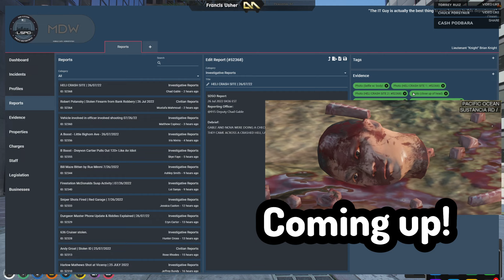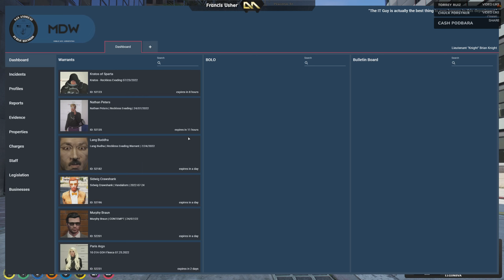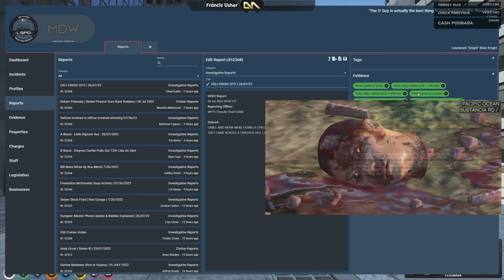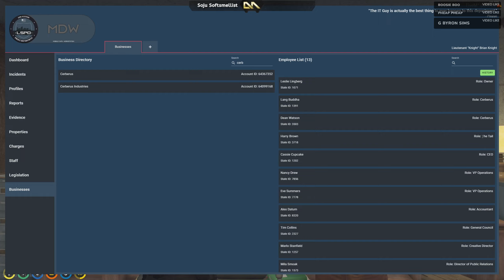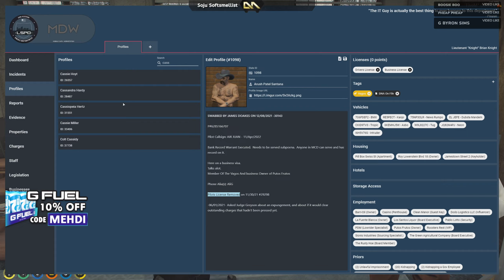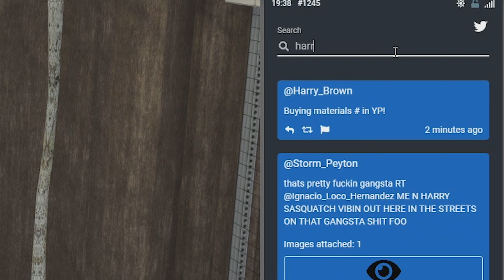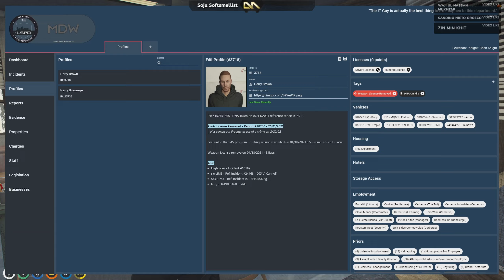The Death of Lang Buddha feat Nino Chavez Pt 1: Harry Interrogation - GTA5 NoPixel RP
Brian finds out Lang Buddha died in a helicopter crash, can Nino Chavez and Brian Knight come to the conclusion who is behind the murder?